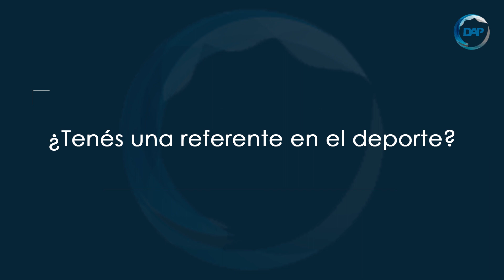Micaela Corimberto - BEACH HANDBALL - parte 5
Parte 5 - Micaela y el representar al país, creencias y sueños, su "referente" Fiorella y el furor de "Las Coris" en Tik Tok